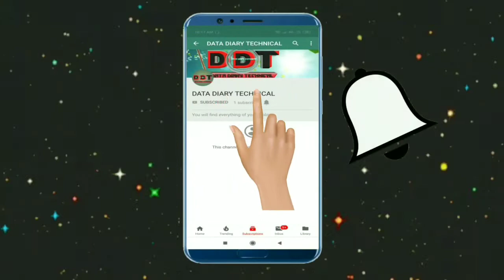Vending machine misson complete in pubg😄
In this video I totally describe about to complete the mission in pubg.
U can ask me if any doubts